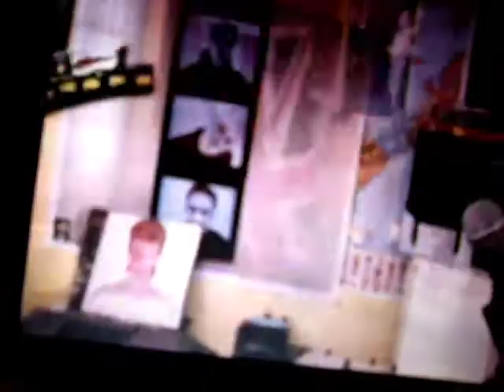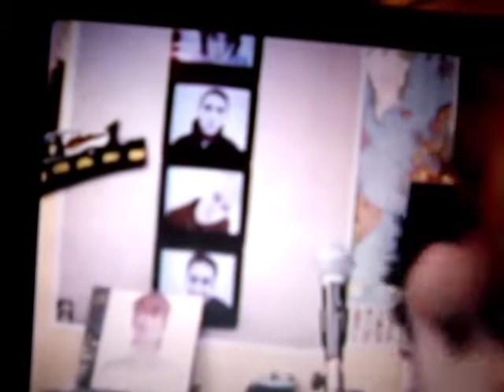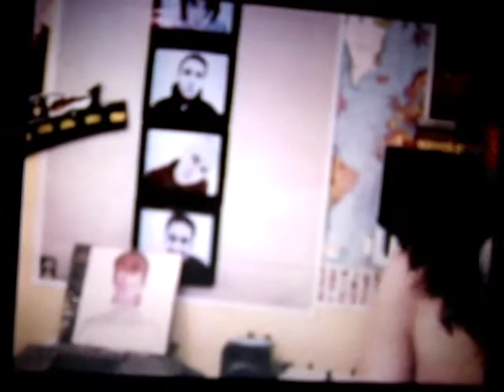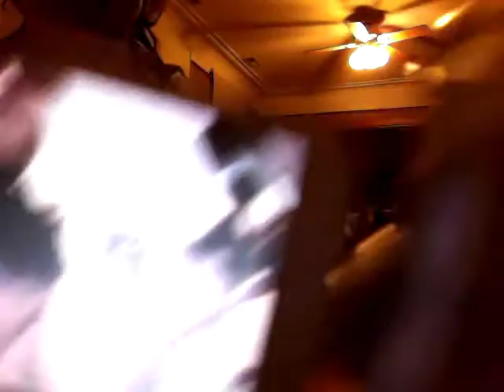Glam Evidence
when you're young, you can take over the world with a feather boa and a roll of tape